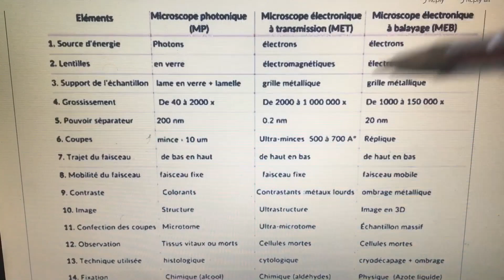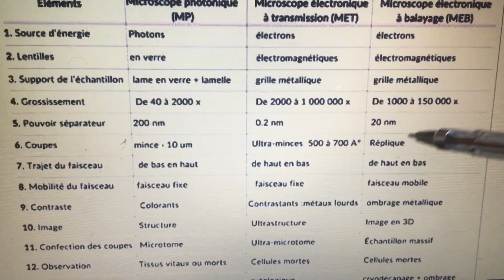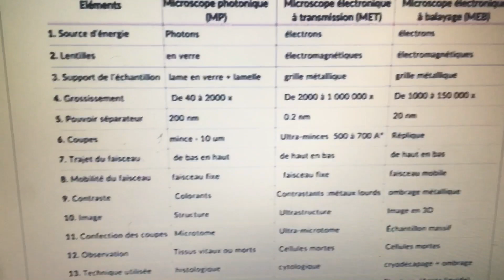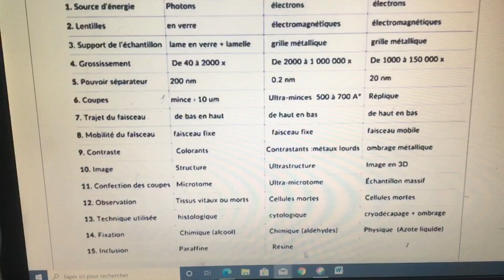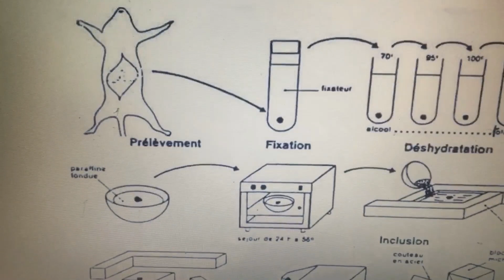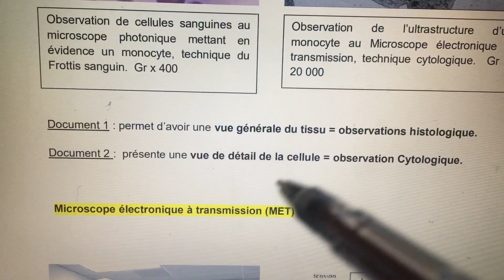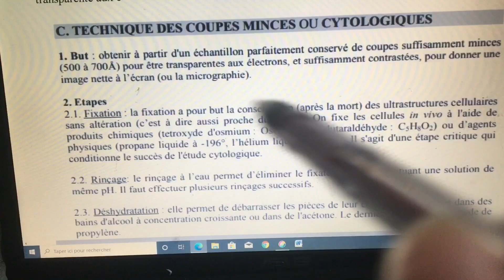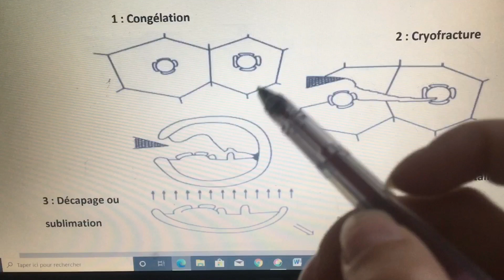Tp Bio cell L1 SNV : les microscopes et les techniques 🔬❤️